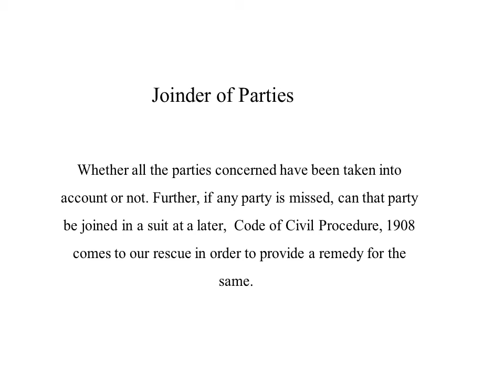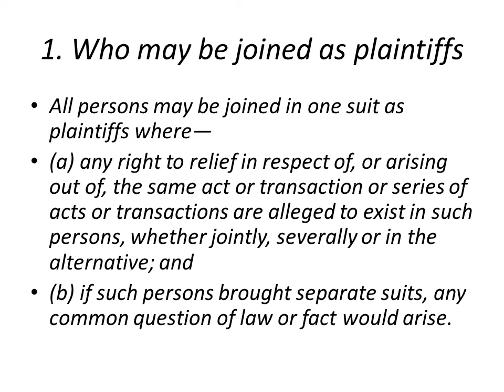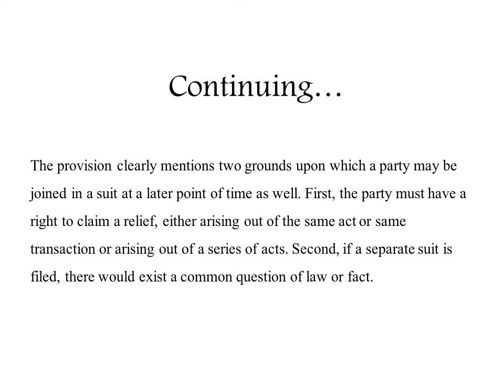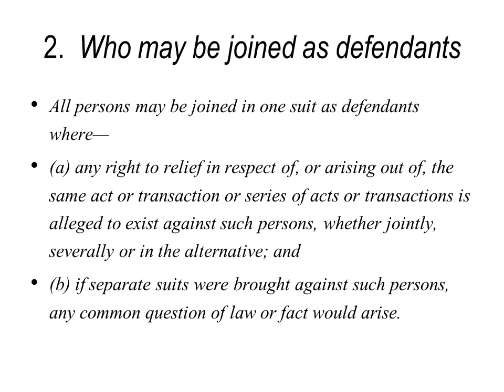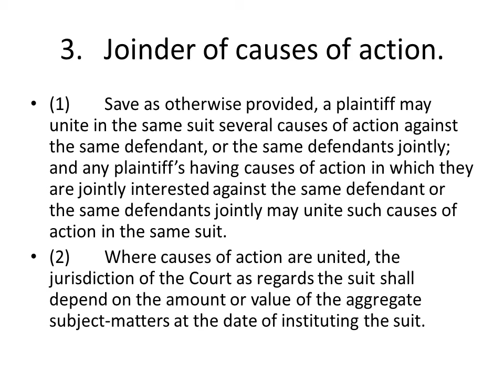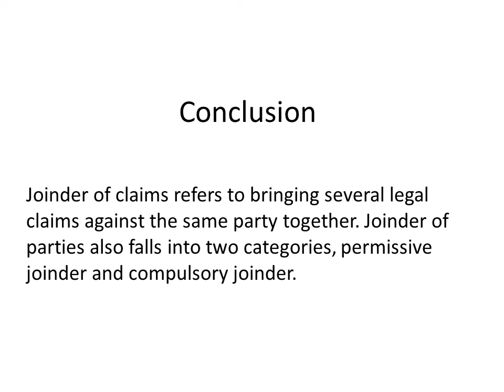Joinder of Parties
Civil Procedure Code 1908. Relevant Provisions. Who may join as plaintiff and defendant at latter stage during the proceedings. Joint causes of actions, all have been discussed under this lecture.